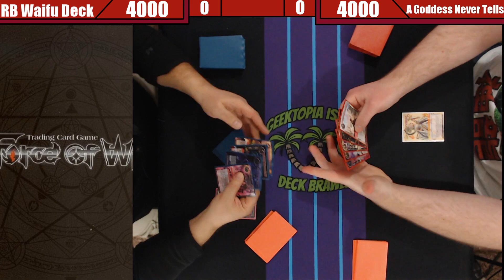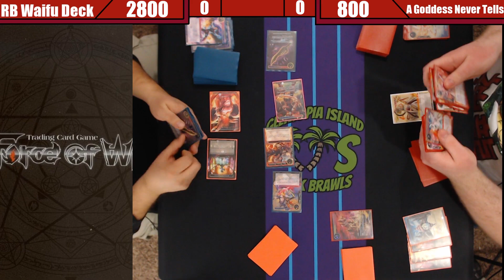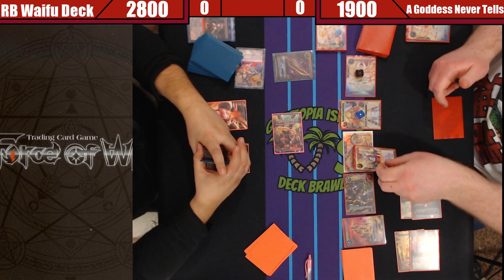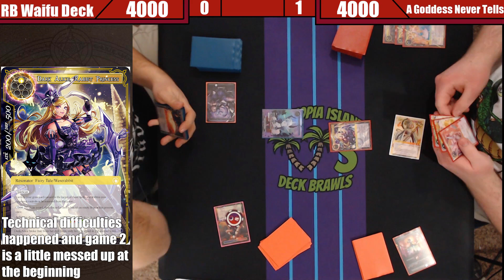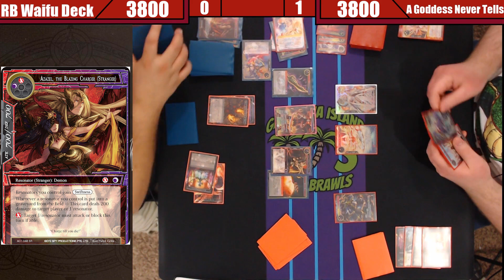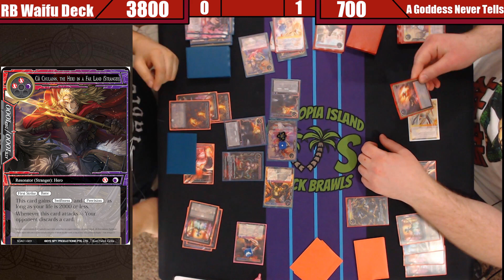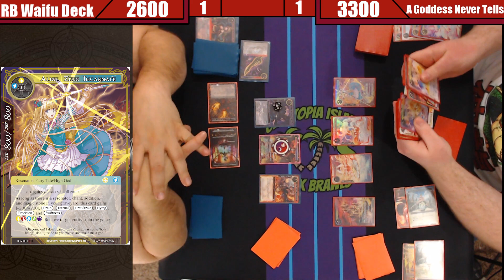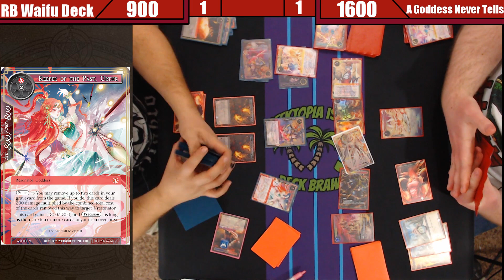Force of Will | Deck Brawls: Reddest Blackest Waifu Deck vs A Goddess Never Tells